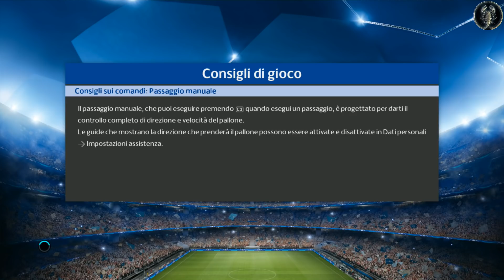Champions League - Roma vs Chelsea "Primo Posto Assoluto" | PES 2018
- Compatibile in linea
- Compatibile con l'ultima patch di datapack e aggiornamento di KONAMI
- Nomi e loghi corretti per tutto il concorso.
- Nome del Club, Kit, Emblema, Manager, Stadio e altro ancora
- Campionato di Skybet (Nome del Club, Kit, Emblema, Manager, Stadio e altro ancora)
- Serie-A (Nome del Club, Kit, Emblema, Stadio, e altro
ancora)
- La Liga Santander (Nome del Club, Kit, Emblema, Manager, Stadio e altro ancora) - Serie-B (Nome del Club, Kit, Emblema, Manager, Stadio e altro ancora)
- La Liga 1 | 2 | 3 (Nome del Club, Kit, Emblema, Manager, Stadio e altro ancora)
- Eredivisie (Nome del Club, Kit, Emblema, Manager, Stadio e altro ancora)
- Bundesliga (Nome del Club, Kit, Emblema, e più)
- Liga NOS (Nome Club, Kit, Emblema, Manager, Stadio e altro)
- Liga MX (Nome Club, Kit, Emblema, Manager, Stadio e altro ancora)
- Serie-A Brasilerao (Nome del Club, Kit, Emblema, , Stadio, e altro ancora)
- Major League Soccer (Nome del Club, Kit, Emblema, Manager, Stadio e altro ancora)
- Super Liga Argentina (nome del club, kit, emblema, manager, stadio, e altro ancora)
- Alcune Squadre Nazionali
  per ricevere una notifica ad ogni video caricato (Nuove Patch per
  PES 2018) e molto altro ancora.
- se ti piace il video lasciate un commento.